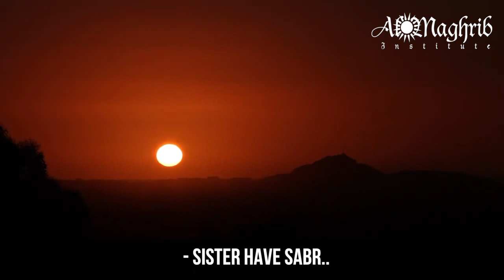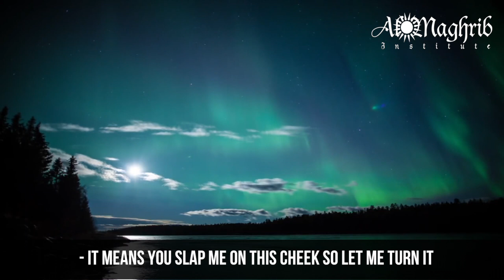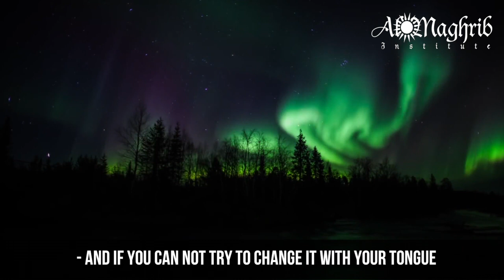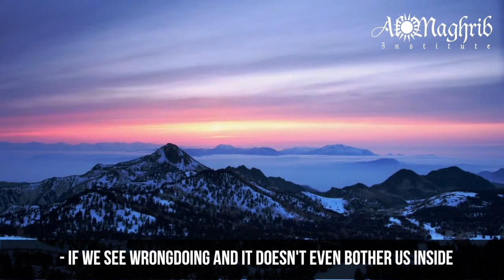HAVING SABR (PATIENCE) | Yasmin Mogahed